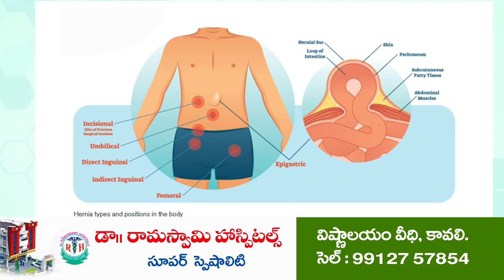చంద్ర‌బాబుకు చివ‌రి ఎన్నిక‌లు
రైతు సంక్షేమపాల‌న జ‌గ‌న‌న్న‌తోనే సాధ్యం
ఆర్‌బీకేల్లో మాత్ర‌మే విత్త‌నాలు కొనుగోలు చేయండి
త‌డ‌లో రైతు భరోసా పంపిణీ చేసిన ఎమ్మెల్యే, క‌లెక్ట‌ర్‌